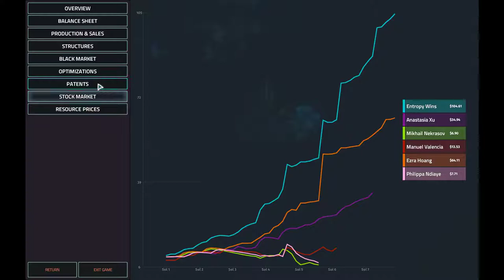Infinite Map Challenge 4 | Offworld Trading Company